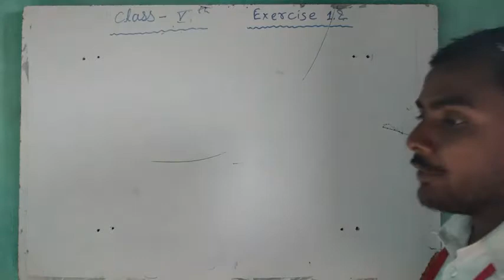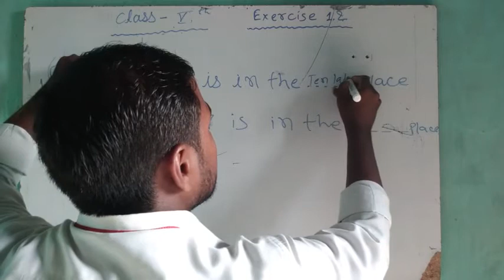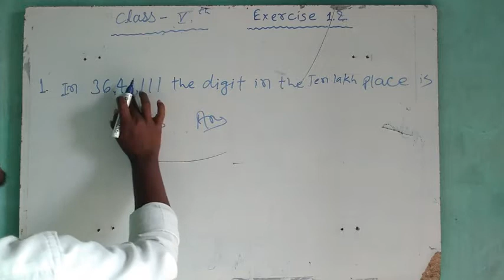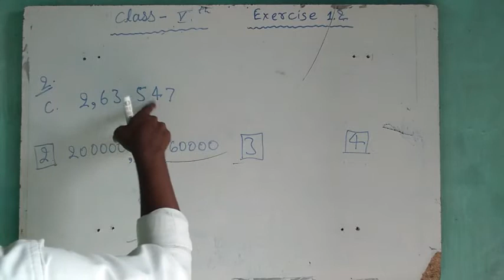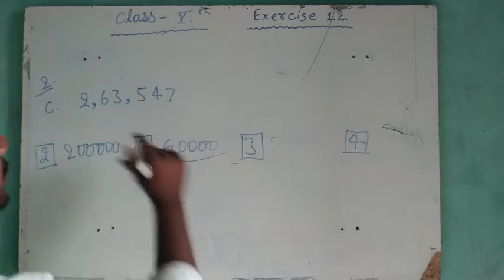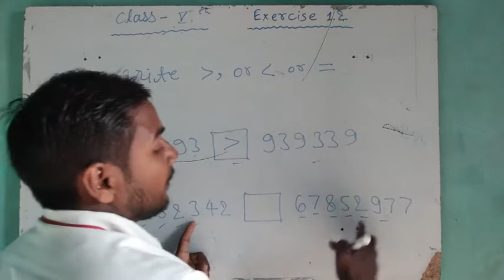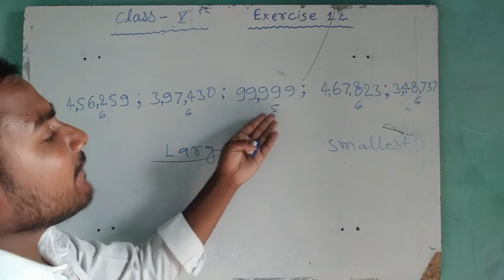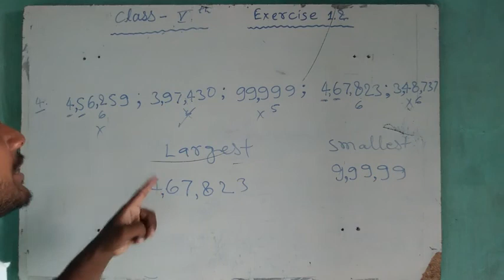5th maths 1 2 part 1